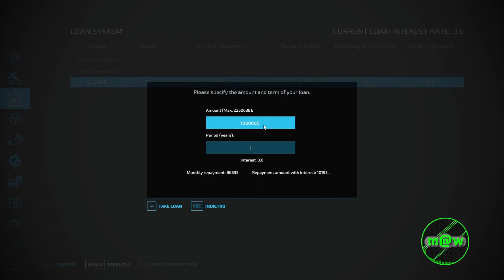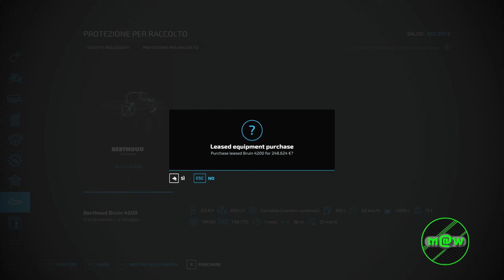FS 22 Island Life 21 🚜 "Compriamo la mietitrebbia noleggiata"